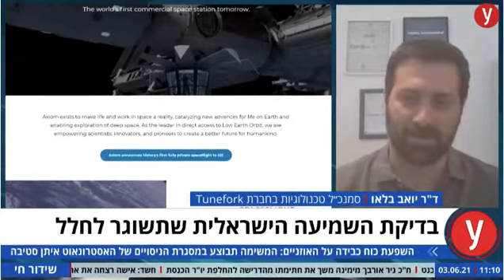Tunefork technology is going to space - Dr. Yoav Blau on Ynet news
Israeli news channel interviews Dr. Yoav Blau, Tunefork co-founder and CTO, about Tunefork technology being tasted in space